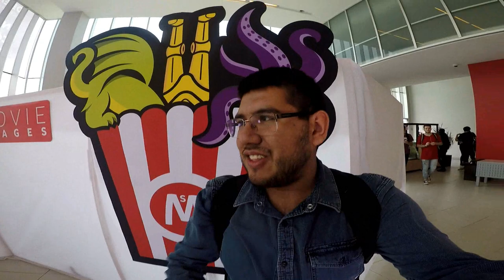Blog: Recorriendo Movie Stages Inacap 2017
Este Es El Primer Video de esta Nueva Sección, Hoy Fuimos A Inacap Puente Alto Para El Evento llamado "Movie Stages", Espero que Disfruten Este Primer Video Blog de Nuestro Canal.